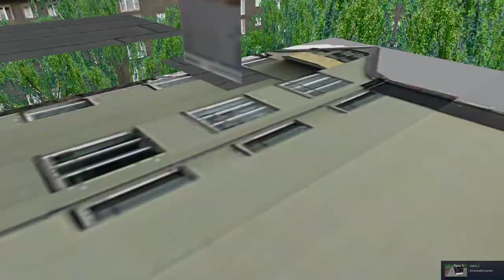OMSI 2 | TEMSA Avenue LF12 | Projekt Szczecin - Line 57 | Ryzen 5 5600x HD Gameplay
✅ Watch in 1440p-2K for best quality!
⬇️SPECS:
➤ OS: Windows 10 Pro 64-bit
➤ CPU: AMD Ryzen 5 5600X 6-Core Processor
➤ RAM: 16.0GB Dual-Channel DDR4
➤ GPU: NVIDIA GeForce GTX 1050 Ti 4GB (Gigabyte)
➤ Wheel: Logitech Driving Force GT